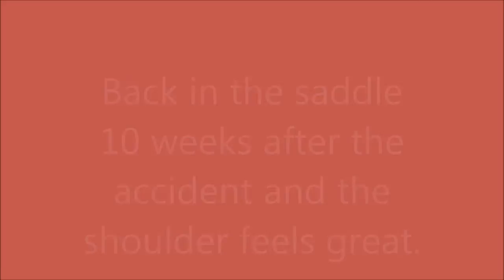Back in the paramotor saddle